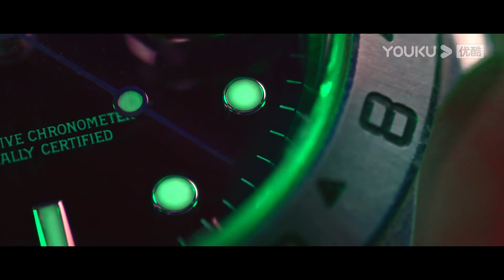山洞中的怪物追出来了！小伙为了保护同伴被怪物啃食！【极地密码 The Polar Odyssey】|冒险 动作|【電影派對】